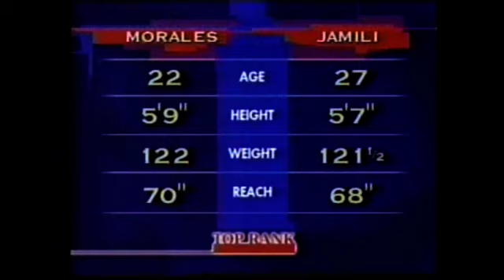Erik Morales vs Reynante Jamili 1 of 2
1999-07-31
-WBC super bantamweight championship